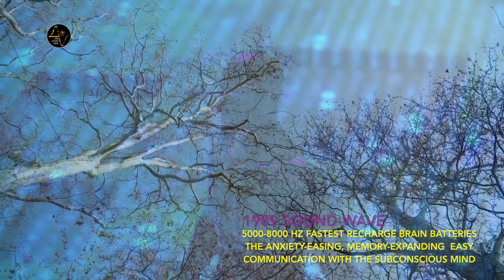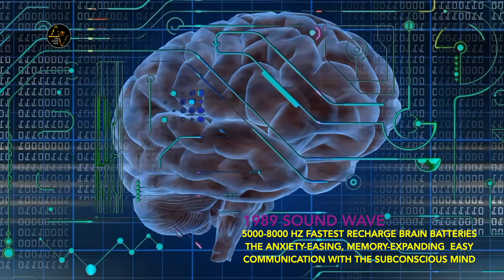5000 8000 HZ FASTEST RECHARGE BRAIN BATTERIES THE ANXIETY EASING, MEMORY EXPANDING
Unlock inner peace and find relief from anxiety and depression with effective cures, promoting melatonin release for a healthier mind.
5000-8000 HZ FASTEST RECHARGE BRAIN BATTERIES THE ANXIETY-EASING, MEMORY-EXPANDING  EASY COMMUNICATION WITH THE SUBCONSCIOUS MIND by 1989 sound wave

|| Recommended videos from 1989 sound wave ||

Love from 1989 sound wave ❤
guided meditation for anxiety

@1989 sound wave.
1989 sound wave's channel is dedicated to bringing you the best free binaural beats, ambient sounds, sleep music and other relaxing audio. We feature the highest quality music from all around. Our videos are designed with embedded brainwave entrainment technology which make them great for stress relief and helping you relax.